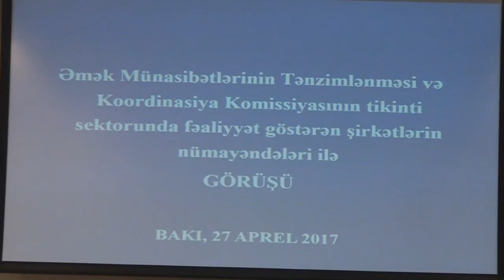Əli Əhmədov şirkət nümayəndələri ilə görüş keçirib